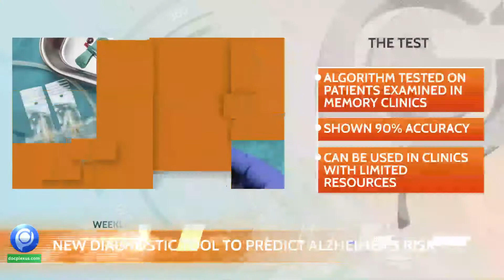Docplexus Health Minute Weekly Episode - 64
Top Stories of This Week:
1. Study Reveals Structure of Part of NSP1 Protein, Key for COVID-19 Pathogenesis
IIT Mandi study published in the journal ‘Current Research in Virological Science’ has revealed the structure of the C-terminal of NSP1 protein of SARS-CoV-2, a key protein involved in pathogenesis.
2. New Diagnostic Tool to Predict Alzheimer’s Risk
Swedish scientists have developed a new method involving measuring tau protein levels in the blood and a 10-minute cognitive test to predict which patients can develop Alzheimer’s within four years
3. USFDA Bans Dietary Supplements Containing Kratom
Due to the toxicity of kratom in multiple organ systems, the USFDA has seized 207,000 units of dietary supplements containing kratom.
4. Dementia: Music Actively Improves Memory and Thinking
Researchers at the Pittsburgh University suggest that listening and active participation in music has a small but significant positive effect on people with dementia.

This Week’s Trending News JUST for You. Listen to ‘Docplexus Health Minute’ from Monday to Friday and ‘Health Minute Highlights’ on Saturday & Sunday!